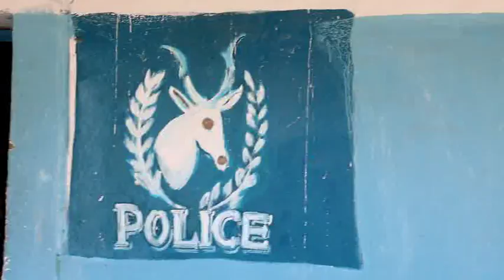Taliye Ku X.Qaybta Boliiska G.Sanaag Oo Ka Warbixiyay Xaalada Nabadgelyada Sanaaag